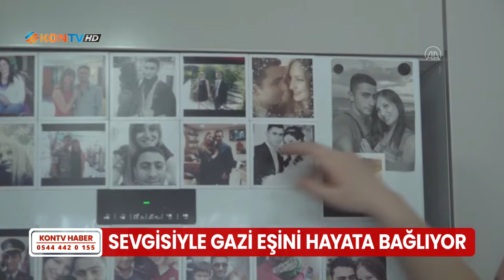Yatağa bağımlı gazi eşini, sevgisiyle hayata bağlıyor